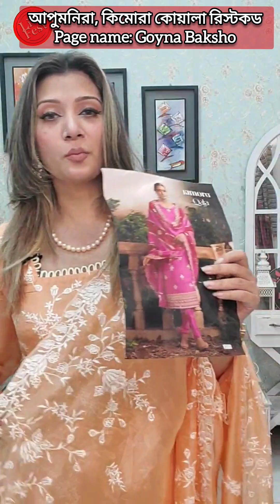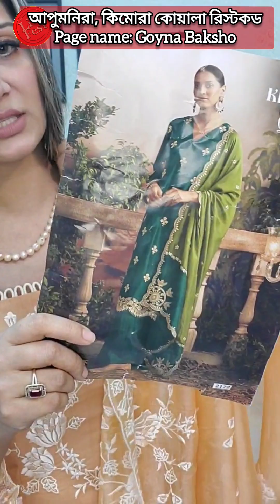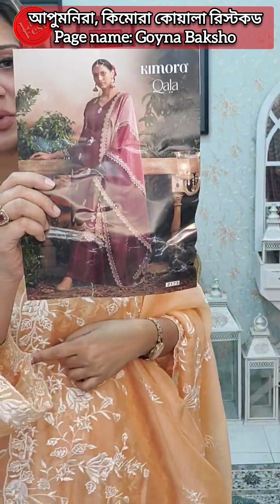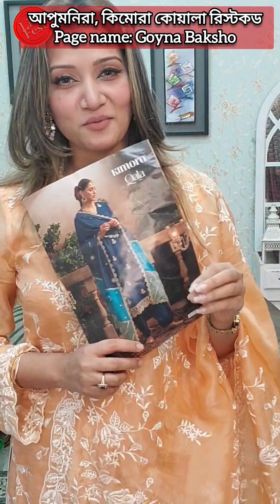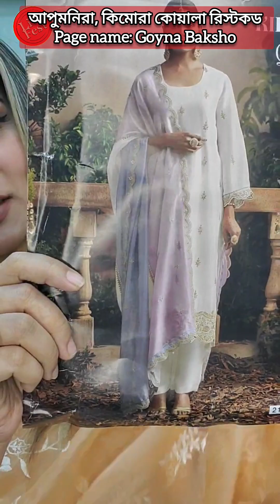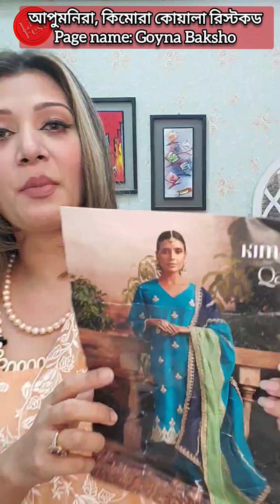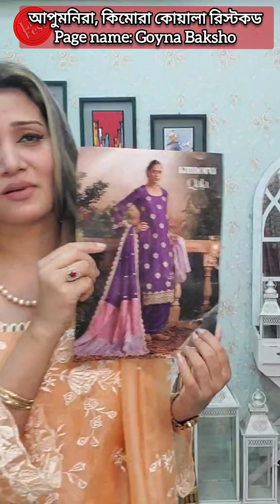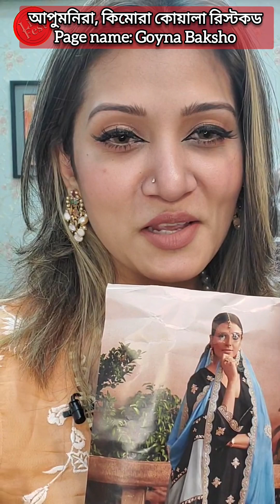আপুমনিরা, কিমোরা কোয়ালা রিস্টকড হয়েছে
Goyna Baksho

Showroom:
Mirpur
Shop 404
Mirpur New Market shopping mall
Mirpur 1

Showroom address:
Uttara -
uttara, dhaka
Dhanmondi-
Shop 1122, level 1
Shimanto Shambhar,